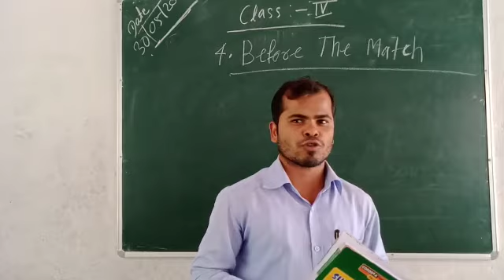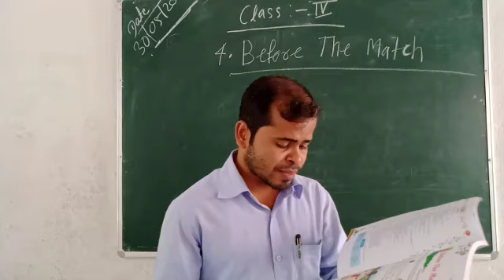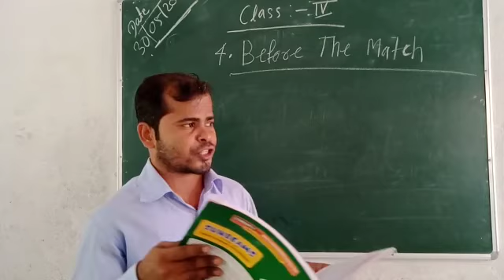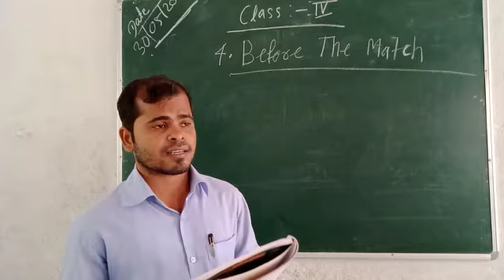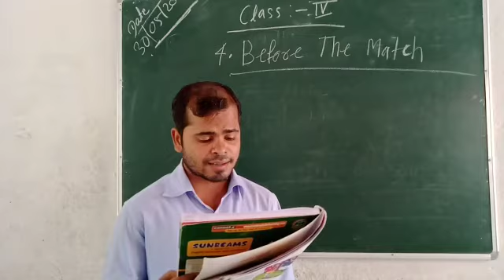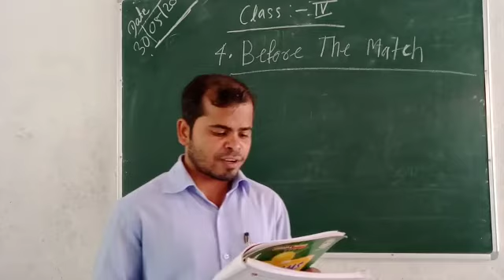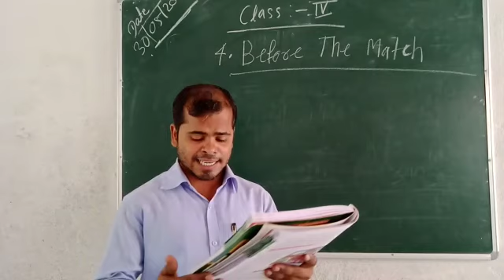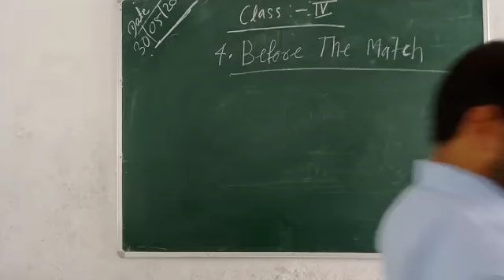Class 4 ENGLISH CHAPTER 4 BRFORE THE MATCH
By Sujit Sir